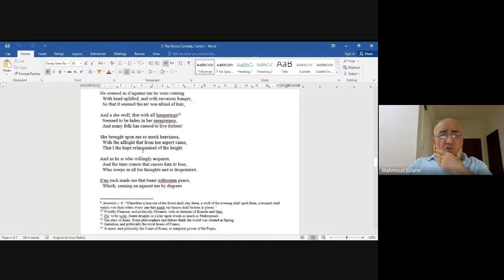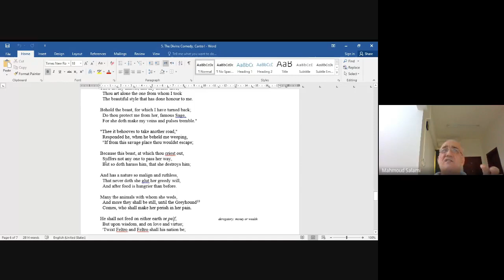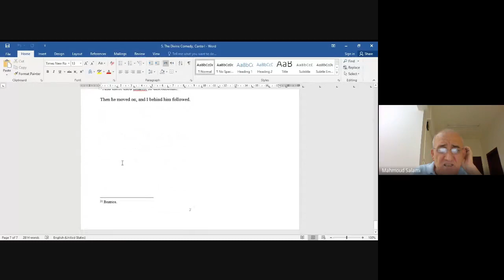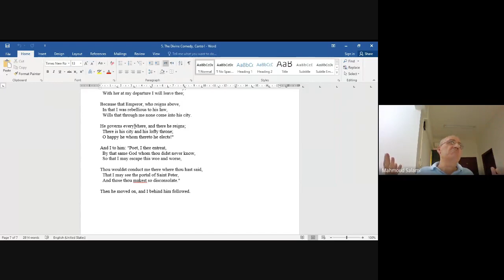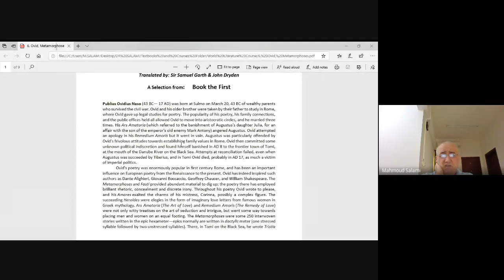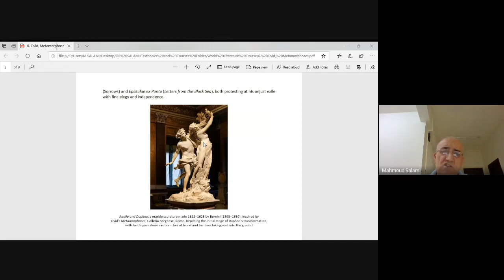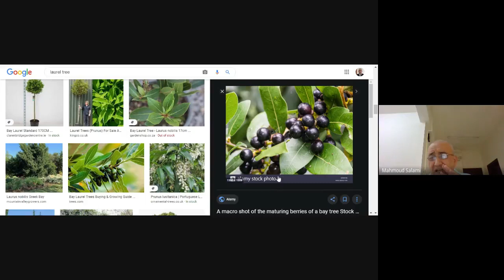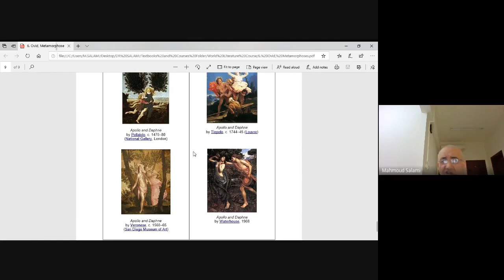Dante & Ovid Sp2021